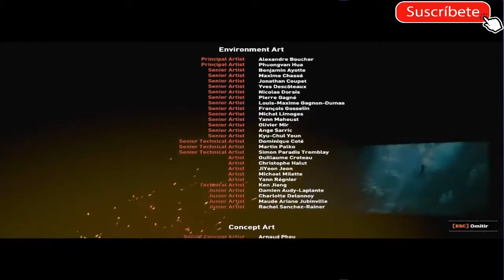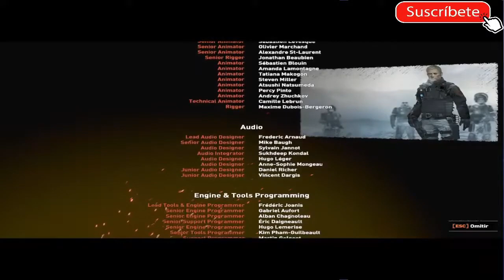SHADOW OF THE TOMB RAIDER - DERROTA A DOMINGUEZ #4 FINAL [RESUBIDO] (PC)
Mi canal►
6
 / elblonde